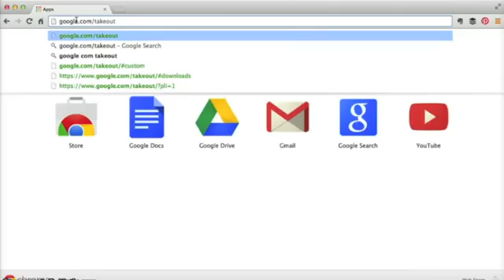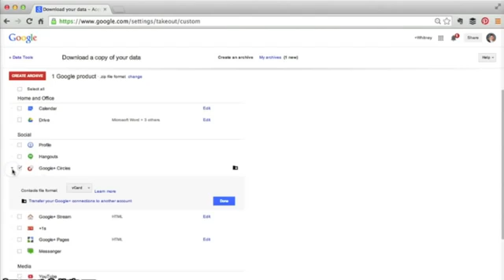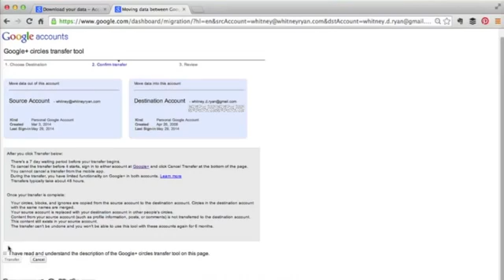How to Merge and Transfer Google Plus Accounts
You have a few G Mail accounts for different purposes, all have a Google Plus Profile attached…BUT you only need one Profile to manage – How do you transfer and merge these Profiles to make life easier?

Here is the Problem:

    Should I continue using the Google+ that’s associated with my  G mail?
    Should I register Google+ with my Google App account?
     Should I maintain multiple sets of Google + accounts?

Transferring and Merging is your best approach.

This video explains how to Merge your Google Plus accounts and transfer the Circle Information so you have less "Stuff" to do in your Social Media Marketing

File Under
Merge Google Plus accounts
Transfer Google Plus accounts
Internet Marketing Tips